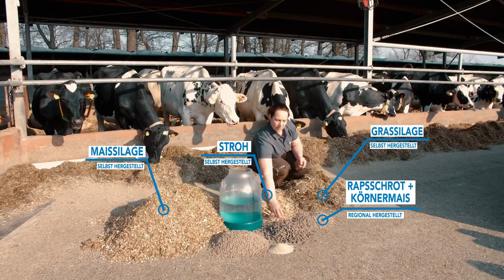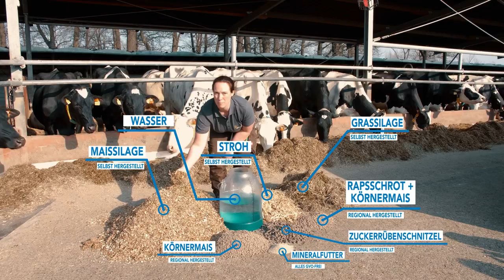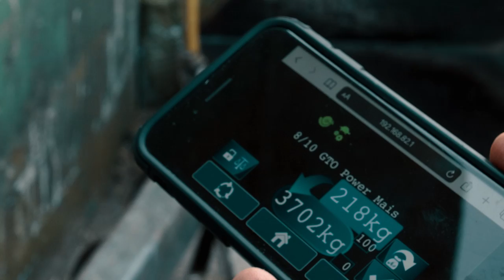Zeitumstellung im Kuhstall ein Thema? - My KuhTube Film 693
Heute Nacht wurden die Uhren ja wieder eine Stunde nach vorne gestellt 🥱 Was bei uns meist vollautomatisch abläuft, wird bei KuhTuberin Katrin auf dem Hof schon mehrere Tage im Voraus geplant. Wie ihr wisst, mögen Kühe es am liebsten totaaaal langweilig- jede Unregelmäßigkeit kommt da nicht so gut an. Am Beispiel der Fütterung erzählt uns Katrin heute, wie sie die Umstellung geplant hat und wie die Fütterung bei ihr auf dem Betrieb generell abläuft.